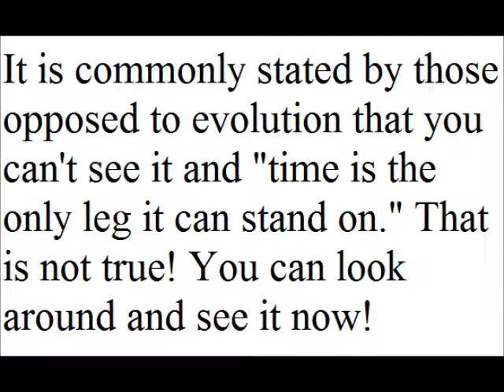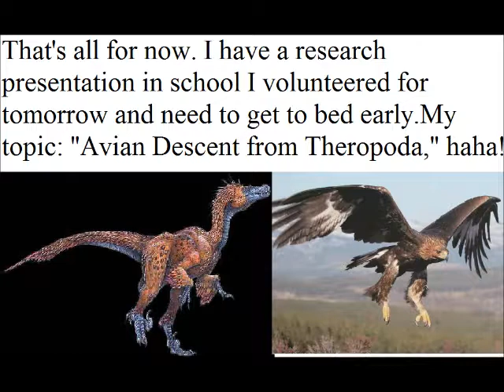Evidence of evolution is in our houses!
I put this together quickly because, though they may exist, I have not seen enough of these examples featured in arguements supporting evolution. At least, not all in the same arguement. Feel free to disagree but, PLEASE, if you make your own opposing claim, back it up with scientifically supported data! I see too many people spouting non-sense without backing it up! Or you can just say simply that you disagree.
By the way, ANY creationist comment with not be approved, unless they tackle this in a truly scientific way. Call be stubborn, but I prefer scientific conversation about a scientific topic.